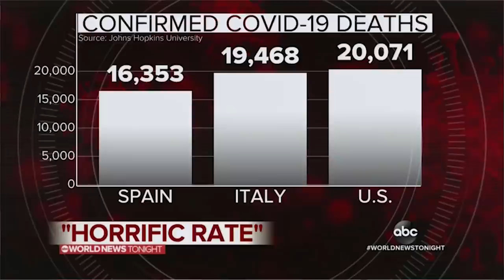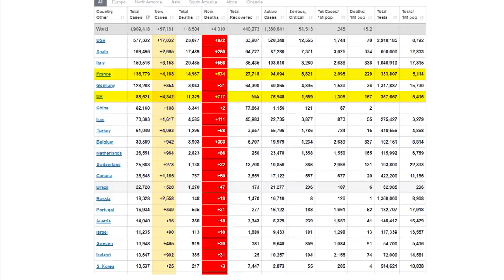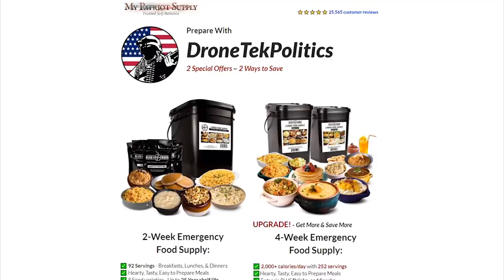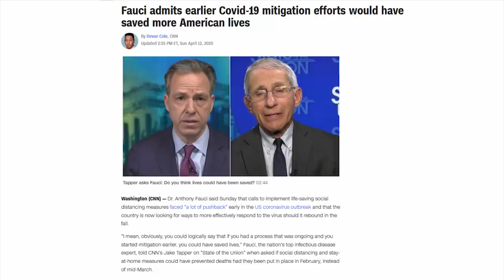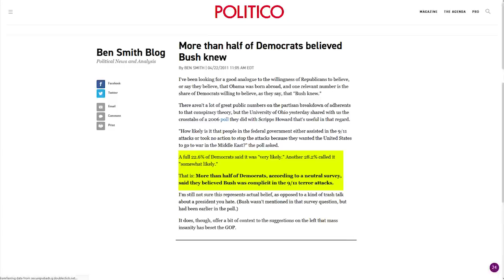BUSTED: CNN & MSNBC Mislead With Deceptive Coronavirus Reporting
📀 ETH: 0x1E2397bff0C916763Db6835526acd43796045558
📀 BTC: 13dnHJyCaLFgzxXZLSSXhgbqAfioXHo33t
📀 LTC:  LRaNzJD6PmCR7FkqHTuSgiAYkE9GSKG8g8
📀 DASH: XasuQ2cSEuPRSnG47XyShcW9XvM1xh6Em8